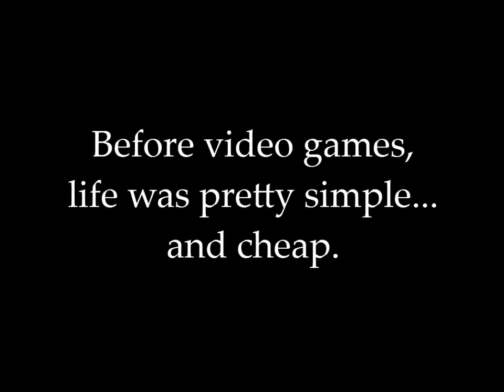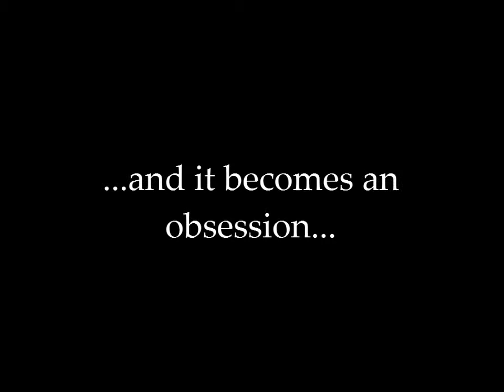The CPB Nostalgicast "Trailer"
ControlPadBlues.com - life, games, and the memories that come with them.

Full credit for the original 8-bit music goes to Jordan Roherty of Robot Cousin Soundworks.